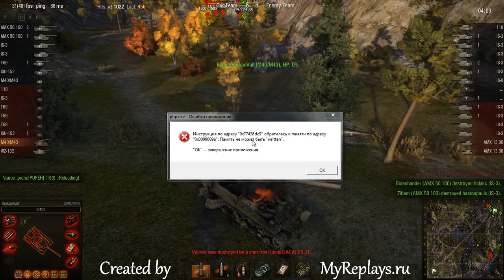WOT: Karelia - M40/M43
World of Tanks (WOT)

Loss
Player: VerkanVall
Tank: M40/M43
Map: Karelia
Experience: 184
Credits: 10125

If you want with video too: you send your replay to , you get a letter with a link to your replay in the system (it confirms that we have received it), and then, after a while, you get a link to the Youtube video!

or OFFICIAL EUROPEAN FORUM or OFFICIAL NORTH AMERICAN FORUM